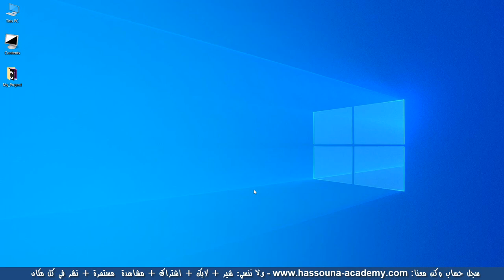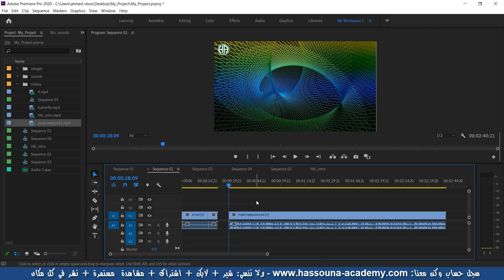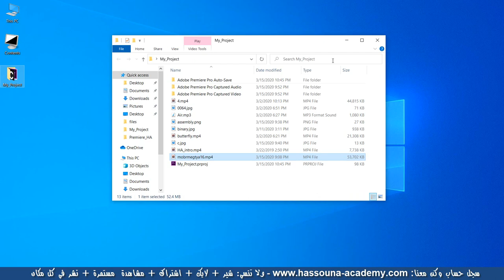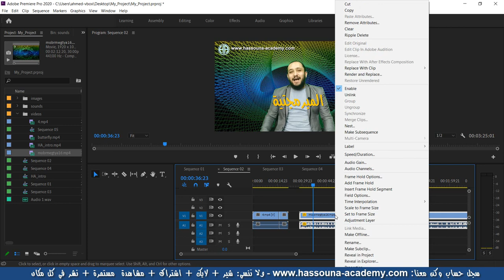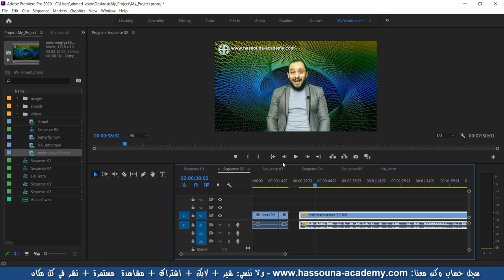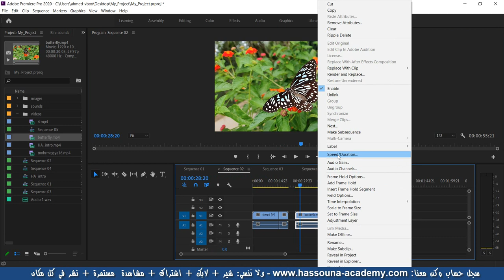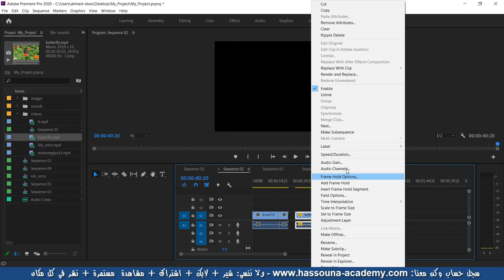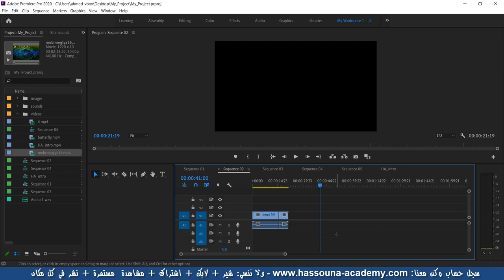مونتاج 29 adobe premiere ادوبي بريمير تبطيء المشهد تسريع مشهد او فيديو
ما قبل المونتاج فوتوشوب و اليستريتور و svg وهذا كله الروابط بالأسفل ← اظهر الوصف
كورس المونتاج هنا وباقي الروابط بالأسفل ↓↓↓

كلنا بنحتاج الجرافيك في شغلنا